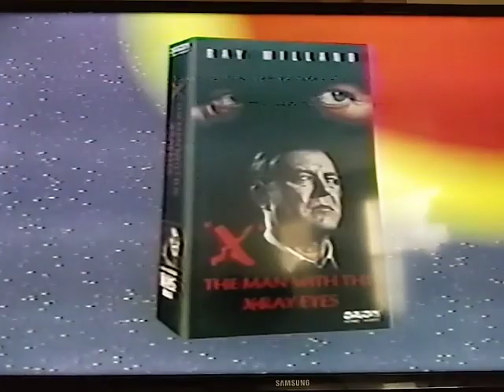Some movie previews on VHS of The Man With X Ray Eyes